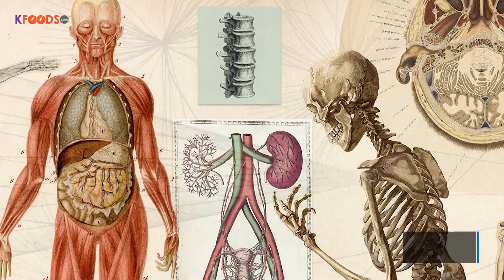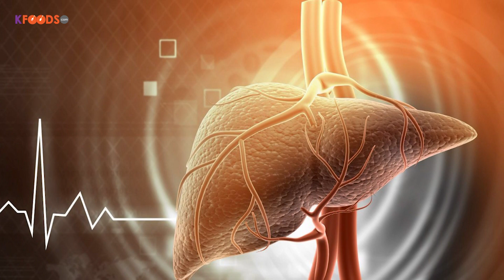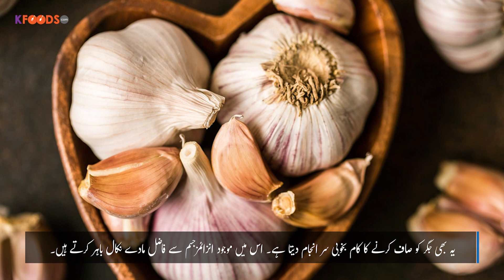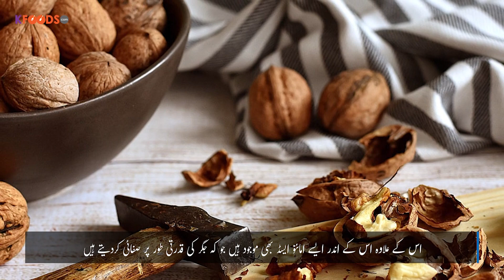Jigar Ki Aloodgi Se Bachane Wali Ghizain